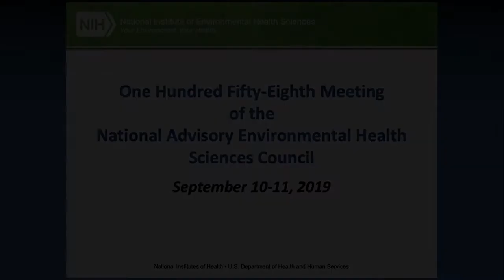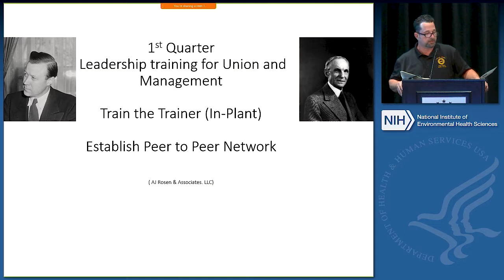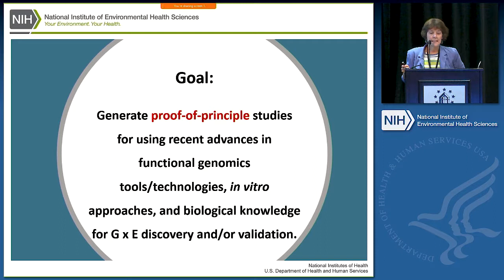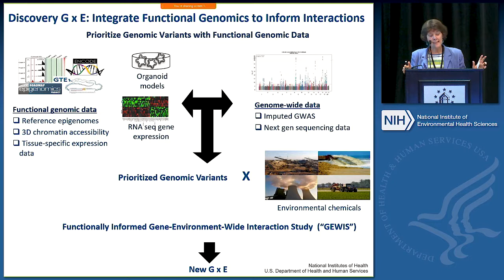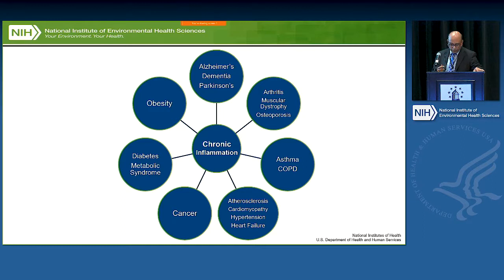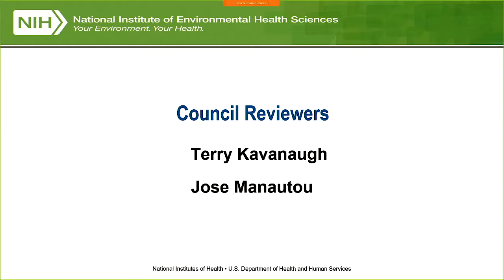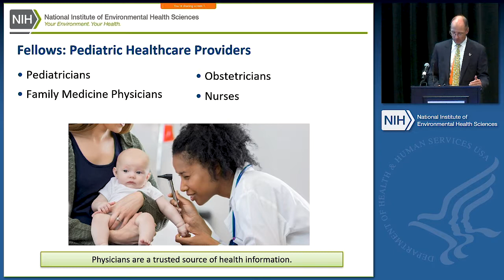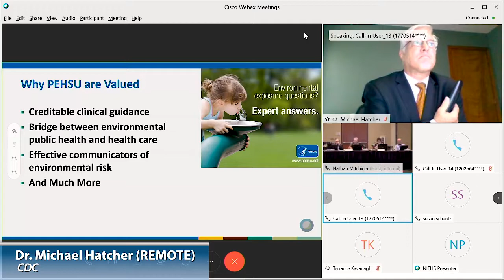NAEHS Council Meeting - Day One Open PM Session - September 10, 2019